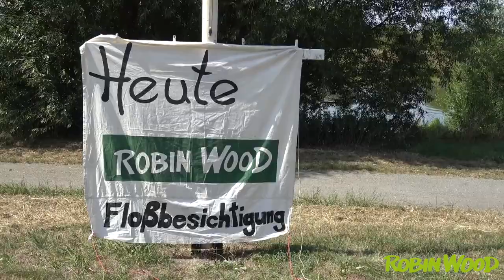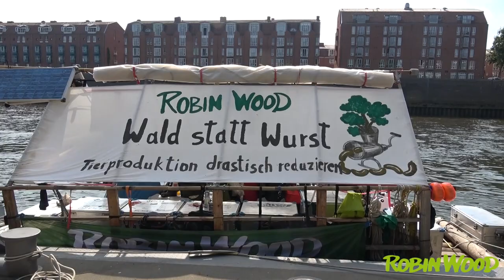Wald statt Wurst - Floßtour 2018 von ROBIN WOOD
ROBIN WOOD-Floßtour 2018: Wald statt Wurst!
Unter diesem Motto schipperten wir 3 Wochen von Hannover über Nienburg und Verden nach Bremen, machten Weser und Mittellandkanal unsicher und bauten an Land Infostände auf, boten Floßbesichtigungen an, bildeten unsere Besucher*innen auf Infoveranstaltungen weiter über die katastrophalen Auswirkungen der industriellen Massentierhaltung auf Tier, Umwelt und Menschen, untersuchten mitgebrachte Wasserproben auf Schadstoffe und veranstalteten in Bremen ein Abschiedskonzert. Wir hatten dabei sehr viel Arbeit, sehr viel Spaß und sehr viele tolle Begegnungen! Mehr dazu

Online die Umwelt schützen? Lesen, liken, teilen!

Offline die Umwelt schützen? Aktiv werden!

ROBIN WOOD - Gewaltfreie Aktionsgemeinschaft für Natur und Umwelt, wurde 1982 von Umweltaktivist*innen in Bremen gegründet. Unser Themenspektrum reicht von (Tropen-)Wald über Mobilität und Papier bis zu Energie.

Wir machen mit öffentlichkeitswirksamen Aktionen auf ökologische Probleme aufmerksam und steigen Konzernen aufs Dach die die Umwelt zerstören wollen. Gemeinsam schaffen wir mehr – mach mit!